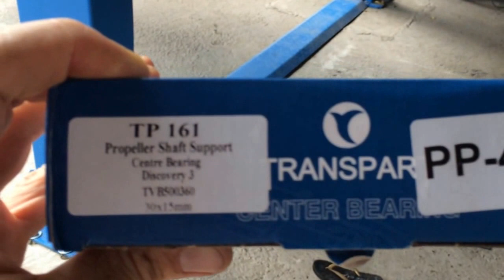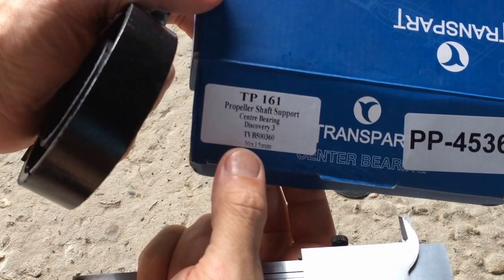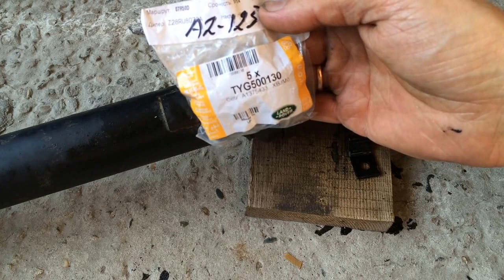Ремонт карданного вала, замена подвесного подшипника на Ленд Ровер Дискавери 3 Land Rover Discovery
подшипник подвесной  Lex  PP-4536
болт карданного вала  TYG500130